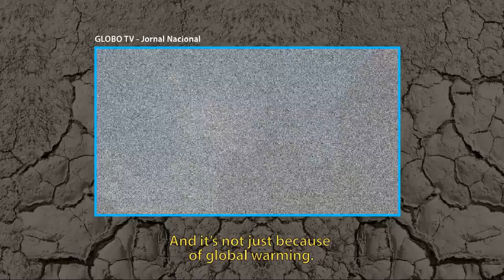DRY SONGS - THE WATER SHORTAGE HAS HIT MUSIC.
We removed the word “water” from the songs
to remind people of the importance of saving
this natural resourcer.

The southeast of Brazil is suffering from the worst water shortage in its history, and could face large scale water restrictions or even a total cut to supply for up to 5 days a week. To raise awareness of the need to save water among the population, we have created “Dry Songs”, a campaign that removed the word water from every song played on Alpha Radio.